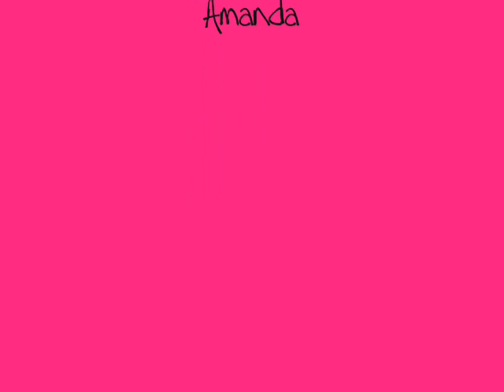Nathaniel Motte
This video is dedicated to my husband Mr.Nathaniel Motte.I HOPE YOU ENJOY!